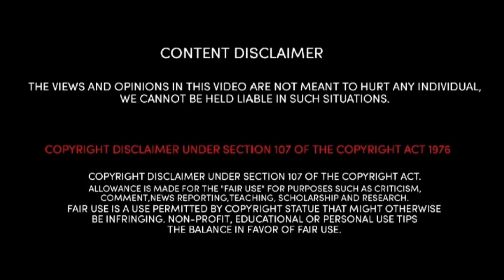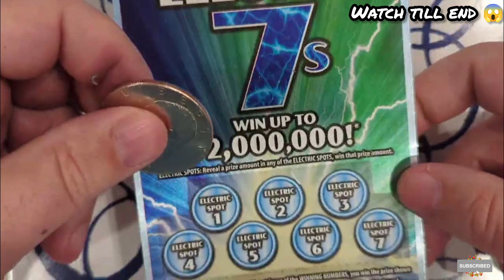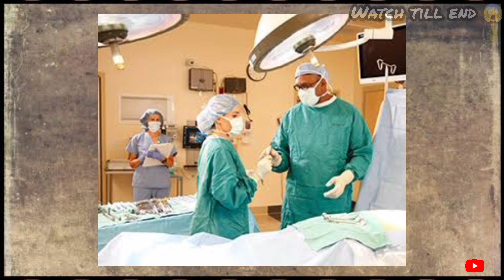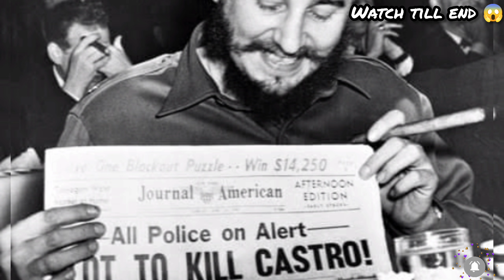இதவிட பெரிய LUCK இருக்க முடியாது 😱 இதெல்லாம் சாத்தியமா..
The people who wants to delete the footage ( if I used yours) please don't give us a copyright strike instead you can contact us in mail : , we will remove the content immediately or we ready give the revenue which we made from that video. because we spends lot of hardwork and time to achieve our dreams, that includes many life.

பார்வையாளர்களின் சுவாரசியத்திற்க்காக சில காப்புரிமை இலவச புகைப்படங்களை பயன்படுத்தி உள்ளோம். காட்சிகளை நீக்க விரும்புபவர்கள் (உங்களுடையதை நான் பயன்படுத்தியிருந்தால்) தயவு செய்து எங்களுக்கு பதிப்புரிமை எதிர்ப்பை வழங்க வேண்டாம், அதற்கு பதிலாக நீங்கள் எங்களை மின்னஞ்சலில் தொடர்பு கொள்ளலாம் : , உள்ளடக்கத்தை உடனடியாக அகற்றுவோம் அல்லது அந்த வீடியோவின் மூலம் பெற்ற ‌வருவாயை வழங்க தயாராக இருக்கிறோம், ஏனென்றால் எங்கள் கனவுகளை அடைய நிறைய உழைப்பையும் நேரத்தையும் செலவிட்டுள்ளோம், அதில் பல வாழ்க்கையும் அடங்கும்.